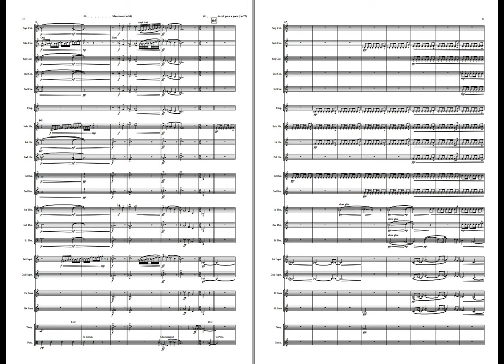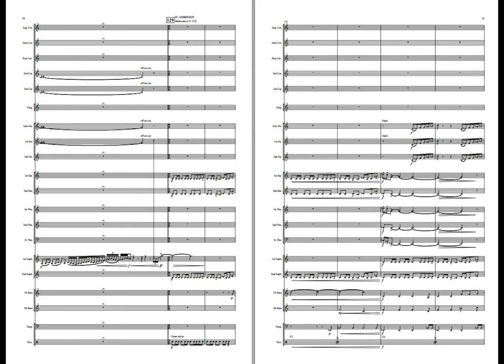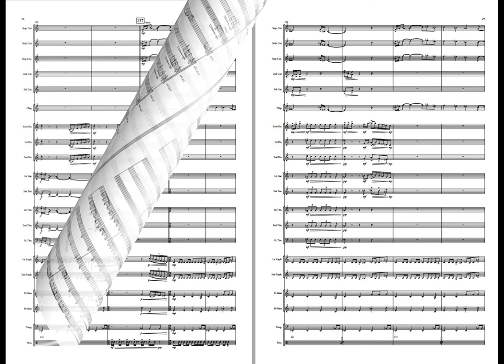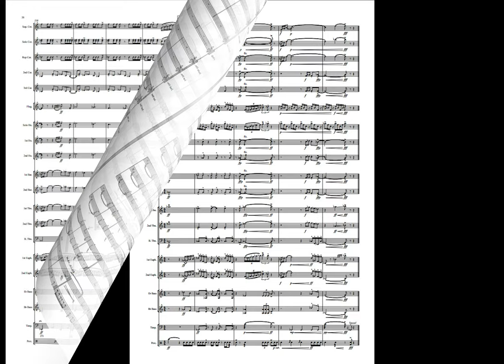Echoes From... - Kjetil Djønne. Available for Brass Band. Grade 4,5.